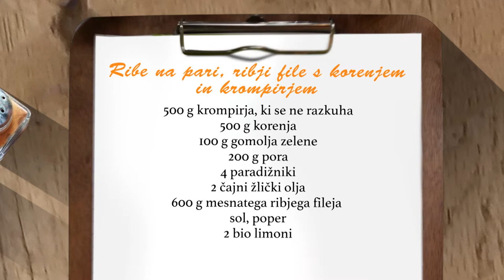Južna - Ribe na pari, ribji file s korenjem in krompirjem